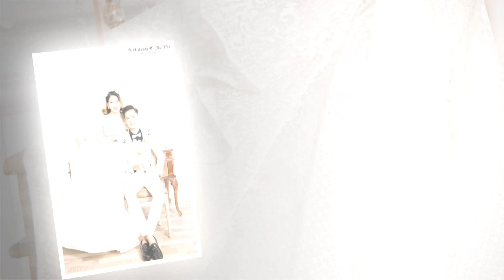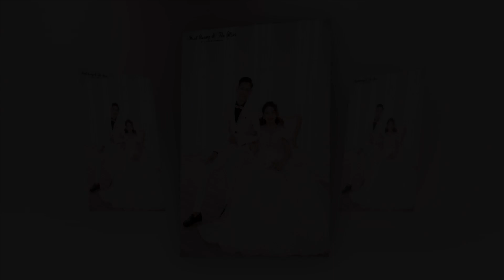Lễ Thành Hôn Minh Quang & Thu Hoài by Zumystudio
Photo: Cường Bùi Nguyên Bùi Bùi Văn Chiều Đức Trọng